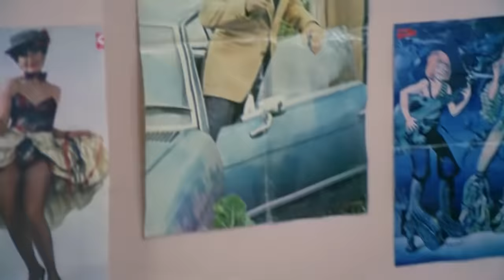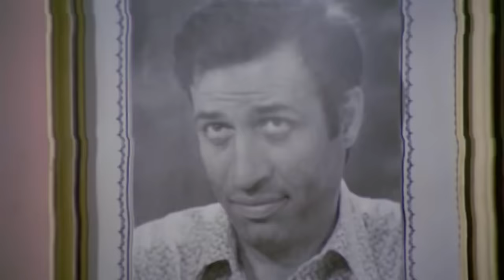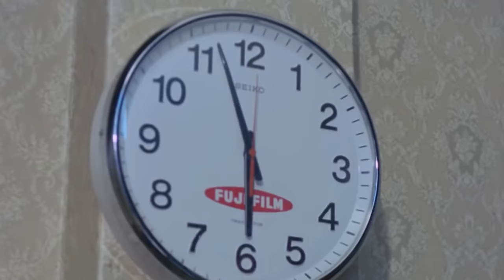Devlet Kuşu | Kemal Sunal Komedi Filmi İzle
Mustafa, yoksul bir halk çocuğudur. Gecekondu mahallesinde apartman dairesi yaptırmaya gelen milyoner bir iş adamının şımarık kızı Hülya , Mustafa'ya ilgi duyar. Yoksulluk içinde olan ailesini kurtarmak için, böyle bir zengin kızıyla evlenmeyi düşünür önceleri Mustafa. Ama sonunda ulaştığı çevreden kopamayan genç adam, mahallesindeki sevdiği Aynur'a döner.

Yapımı: 1980 - Türkiye
Tür: Aile, Dram, Komedi
Yönetmen: Memduh Ün
Oyuncular: Kemal Sunal, Bülent Kayabaş, Yadigar Ejder, Reha Yurdakul, Serpil Çakmaklı